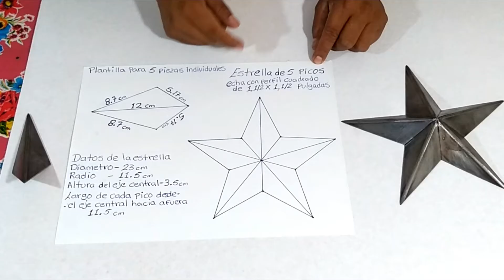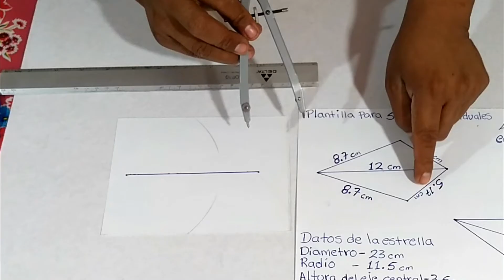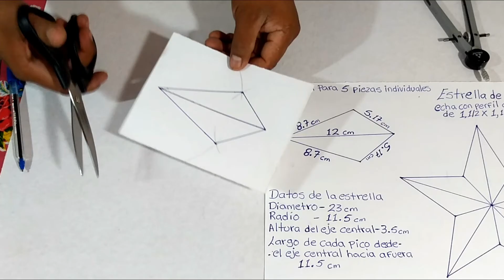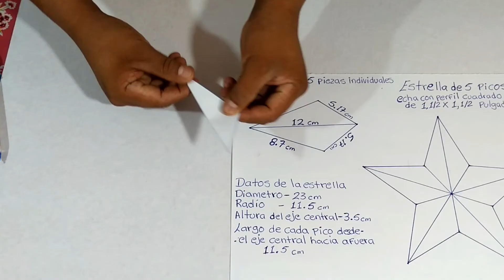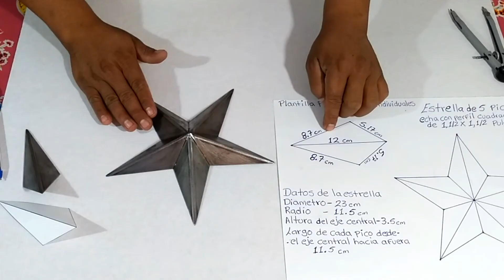Plantilla para hacer una estrella de 5 picos con perfil.